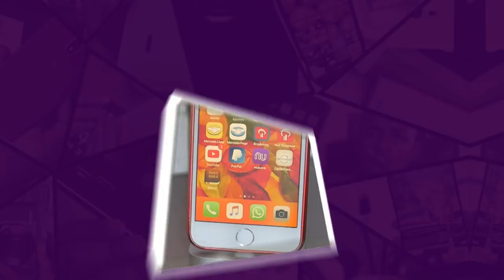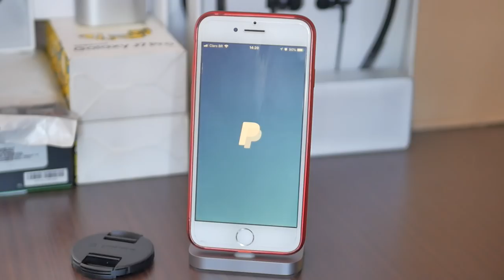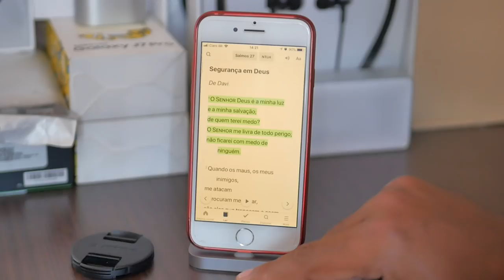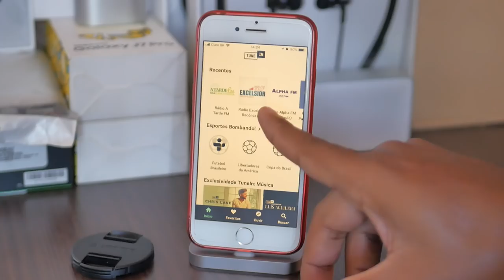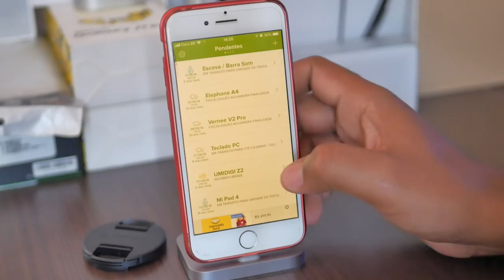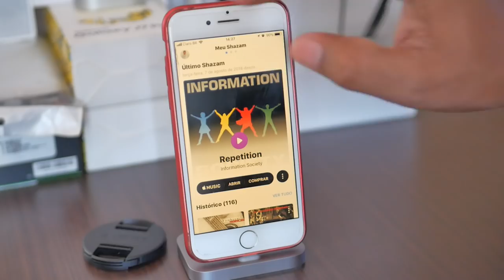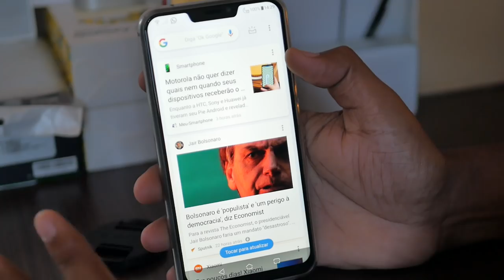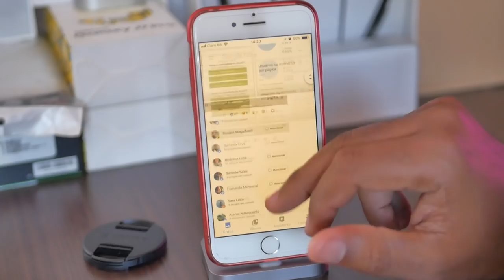OS MELHORES APLICATIVOS QUE USO NO IPHONE